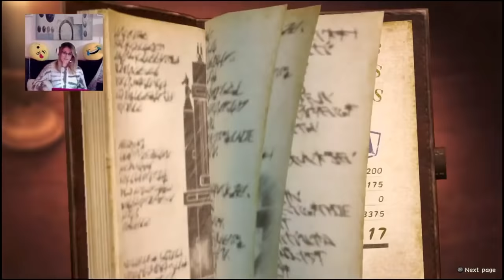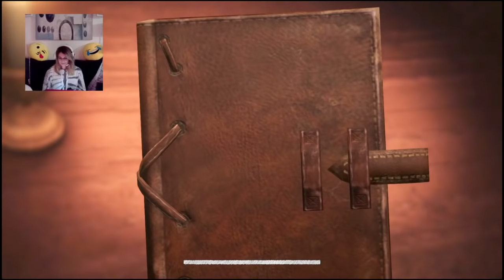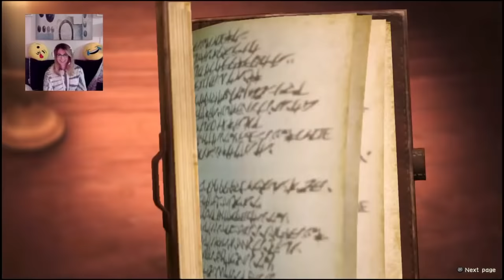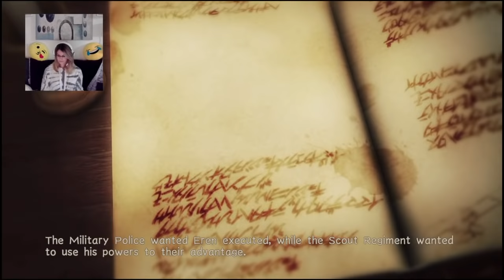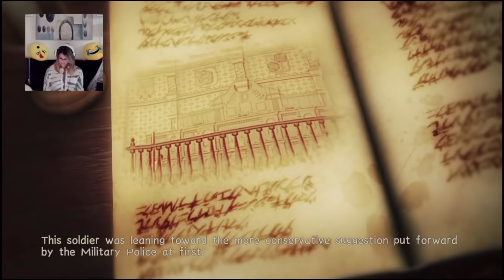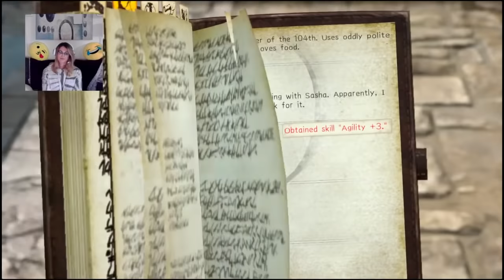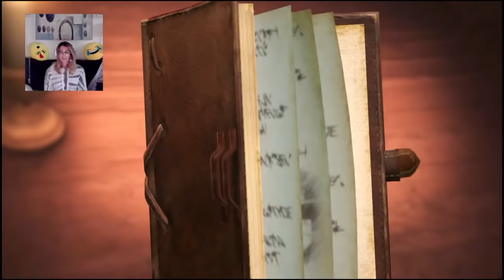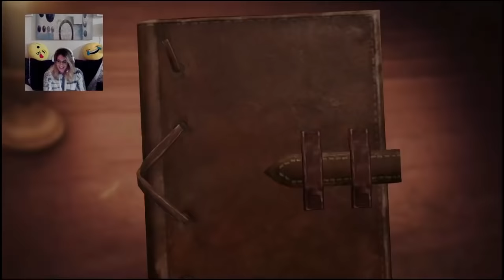LET'S PLAY! Attack On Titan 2 Part 3!